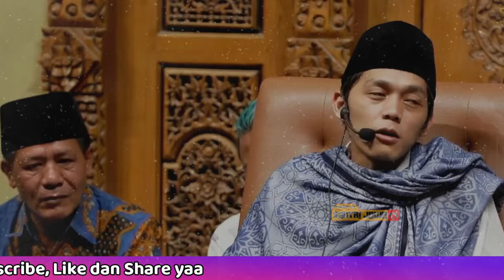PENGAJIAN GUS IQDHAM TERBARU 2024 KEDATANGAN YU DJUM GUDEG JOGJA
Tonton pengajian terbaru Gus Iqdam 2024! Jangan lewatkan kedatangan Yu Djum Gudeg Jogja dalam pengajian kali ini. Full live hanya di sini!

Dengarkan pengajian terbaru dari Gus Iqdham tahun 2024 dengan kedatangan Yu Djum Gudeg Jogja. Jangan lewatkan kesempatan ini untuk mendapatkan ilmu dan hikmah dari pengajian Gus Iqdham yang penuh makna.

Dan Jangan Lupa Nyalakan Lonceng Notifikasi Agar Tidak ketinggalan video-video pengajian dan sholawat terbaru dari Habib Ali Zaenal Abidin Assegaf, Habib Syech Abdul Qodir Assegaf, Az Zahir, Ahbabul Mustofa, Ustadzah Mumpuni, Gus Ulin, Ki Joko Goro, Anwar Zahid, Gus Miftah, Umi Ning Laila, KH Danial Royyan, Gus Iqdam, Sabilu Taubah, Gus Azmi, Cak Fandy, Gandrung Nabi.